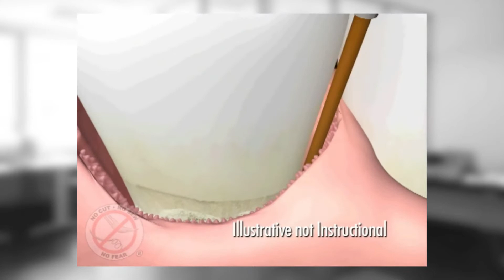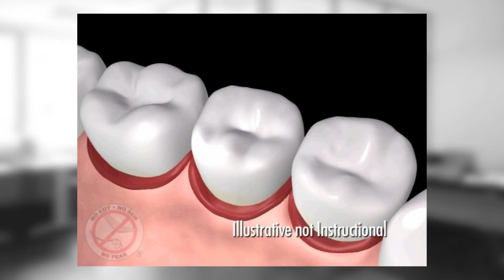Long LANAP PSA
Dr Long explains the LANAP protocol